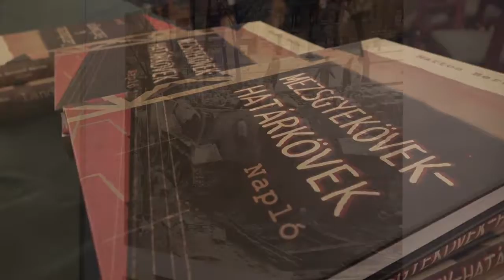Hármas Könyvbemutató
Budai Ciszterci Szent Imre Gimnázium dísztermében, 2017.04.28.án 18:00tól. Ciszterci tanúságtétel a kommunista diktatúrában c. könyv szerzői mutatkoznak be.

Felvétel: IMEA FILM PRODUCTION